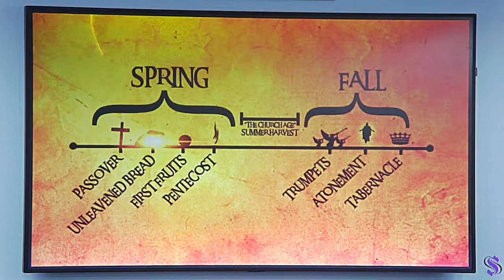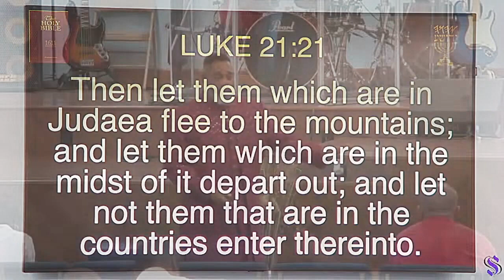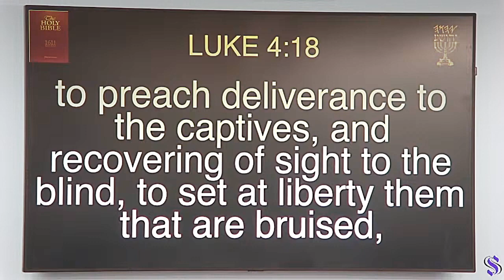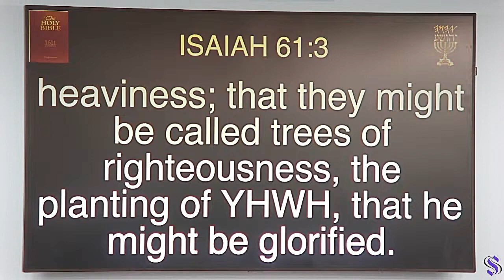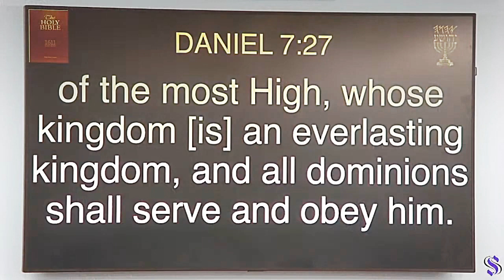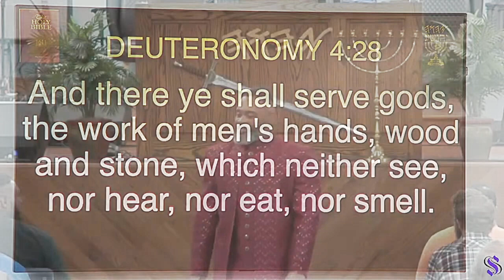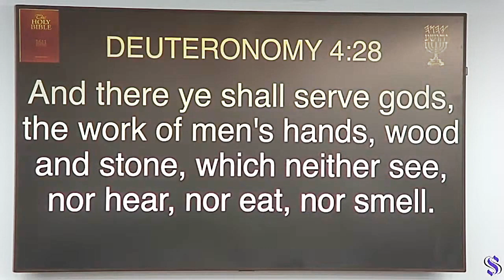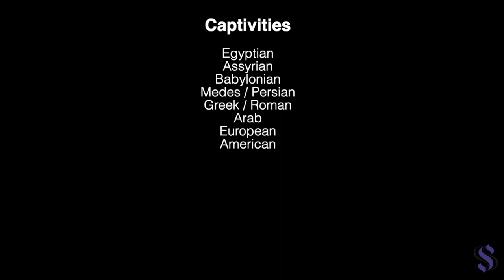Sabbath Service 2023-09-09 | Feast of Trumpets 'Preparation for the Fall Feasts : Yah's Calendar'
Sabbath Service, Pastor Dowell in preparation for the upcoming Fall Feasts gives a teaching on the ‘Feast of Trumpets’ (Yah’s Calendar)